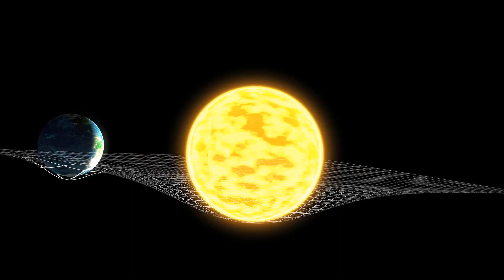Proxima Centauri Expedition: Pioneering the Future of Interstellar Travel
🌌 The Vastness of Space: Discover the infinite expanse of the universe that stretches far beyond our wildest imaginations.

🚀 The Speed of Light: Understand the incredible velocity at which light travels and its significance in the cosmos.

⚙️ Challenges of Space Travel: Explore the formidable obstacles we must overcome to venture into the depths of space.

🛰️ Current Space Travel Technology: Get up to date with the latest technological advancements that are propelling humanity into a new era of exploration.

🌠 Future Space Travel Concepts: Dive deeper into innovative ideas that could redefine our journey among the stars.

🌟 The Journey to Proxima Centauri: Join us on a simulated voyage to our nearest stellar neighbor, envisioning the adventure within a galaxy teeming with mystery.

🔭 This video is an invitation to dream and understand the future of space travel. Are you ready to be part of humanity's next giant leap?

Share your thoughts, suggestions, and questions in the comments below. If you enjoyed this journey, like this video, and share it with fellow space enthusiasts!